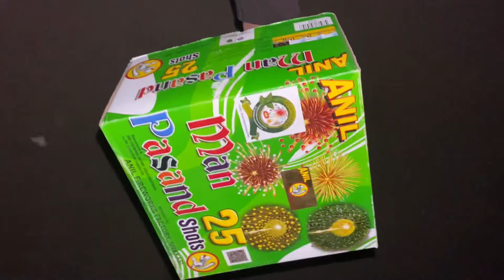Diwali Vlog | Bohot Maza Aaya Diwali Mein 🤩 | Diwali special Vlog | Jasbir Singh